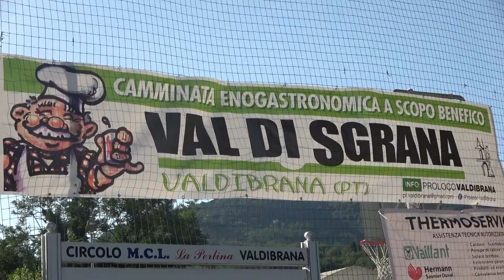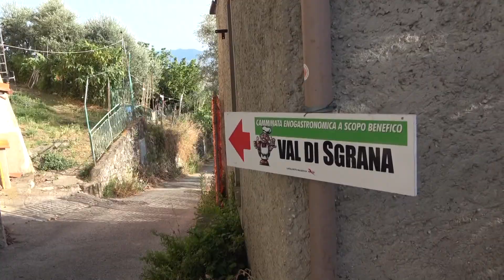Grande successo della Valdisgrana